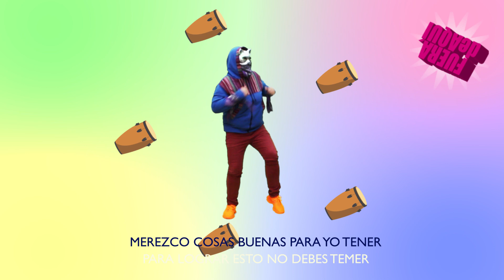Fuera de aquí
Aleja todo lo que te haga mal
Dile: ¡Fuera de aquí!

Letra: Verónica Morales
Producción: Humberto Gordillo
Arreglos: Humberto Gordillo
Grabación, mezcla y masterización: Belarmino Cruz
Producción de Video: Belén Cisneros

Músicos
Voz: Berenice Peña
Piano: Isaac Nolasco
Saxofón: Elesban Geovanny Chacón
Trompeta: Luis Fabricio Alfaro
Bajo: Gerardo Suárez
Batería, percuciones, congas y timbales: Manuel López